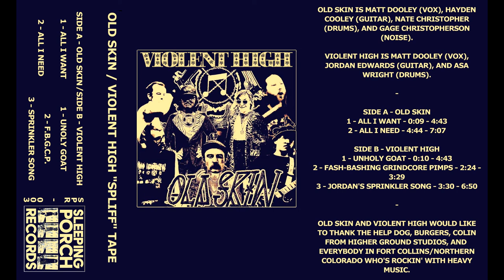Old Skin/Violent High "Spliff" Tape (Fort Collins Grindcore/Sludge/Noise, 2021)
SPR-003 - Old Skin/Violent High "Spliff" Tape

TRACK LISTING
SIDE A - Old Skin
1 - All I Want - 0:00
2 - All I Need - 3:31

SIDE B - Violent High
1 - Unholy Goat - 5:21
2 - Fash-Bashing Grindcore Pimps (F.B.G.C.P) - 7:06
3 - Jordan's Sprinkler Song - 7:57

Old Skin is Matt Dooley (Vocals), Hayden Cooley (Guitar), Nate Christopher (Drums), and Gage Christopherson (Noise).

Violent High is Matt Dooley (Vocals), Jordan Edwards (Guitar), and Asa Wright (Drums)